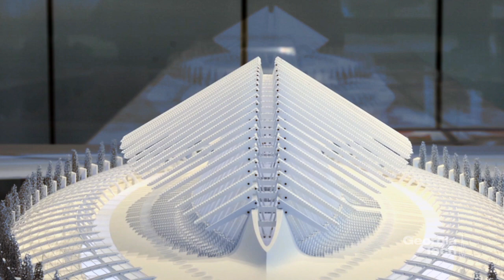Santiago Calatrava - models in motion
Santiago Calatrava’s exhibition at Georgia Tech brings together a unique selection of models, as well as architectural and artistic drawings that display the conception and design of 13 selected projects from around the world and in the USA.

"Exploring the Art of Construction" is on exhibit until March 16, 2017, and may be seen at the Caddell Building exhibit space, at 280 Ferst Drive, NW.